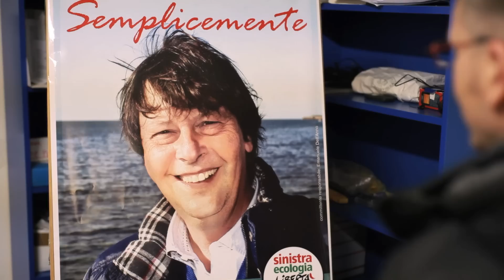Semplicemente - Gino De Paolis - elezioni regionali del lazio 2013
il 24 e 25 febbraio 2013
alle elezioni regionali del lazio
barra il simbolo Sinistra Ecologia e Libertà
scrivi Gino De Paolis

Gino De Paolis è il candidato di Sel alle prossime elezione regionali: una candidatura forte perché voluta all'unanimità da tutti i vendoliani che ieri hanno comunicato la loro scelta in una conferenza stampa nella loro sede, senza sfruttare, come fanno altri, le sale istituzionali del Comune.
Un segno, anche quest'ultimo, di come a fare politica tra la gente ormai in questa città siano rimasti veramente in pochi. Presente, per l'occasione anche il vice sindaco, Enrico Luciani, che ha spiegato i motivi della scelta De Paolis. «Non ci nascondiamo, com'è nel nostro dna e abbiamo presentato una candidatura per vincere, per dare alla città quel rappresentante in Regione che veramente faccia gli interessi della gente, in primis di Civitavecchia e in secundis del territorio. Questo è un momento fondamentale, perché la politica deve riacquistare dignità e credibilità, quella persa tra tanti scandali , festini e cialtroni vari. De Paolis rappresenta una garanzia massima di credibilità, coerenza e forza morale. Io, su di lui, posso mettere la mano sul fuoco perché oltre a essere un compagno di partito è anche un mio grande amico da sempre».
Poi il vice sindaco ha toccato l'argomento Provincia dell'Alto Lazio o area metropolitana. «Ci troviamo dinanzi a un momento decisivo della città che si trova nel bel mezzo del riassetto territoriale. È il momento di far capire alla gente i pro dell'area metropolitana e quelli della Provincia dell'Etruria, e quindi i contro delle due opzioni, una volta fatto ciò però bisognerà dare al popolo la possibilità di decidere il proprio futuro attraverso il referendum. Per arrivare a ciò non bisogna essere, va detto, precipitosi; occorre prima, infatti, una campagna informativa seria, fatta bene, in modo che la cittadinanza possa scegliere senza il "sentito dire" o sulla base di poche nozioni». Gino De Paolis era commosso durante la conferenza stampa di ieri, per lui dopo le esperienze in Consiglio comunale e a Palazzo Valentini, è arrivato il momento di tentare un altro salto in avanti. «Ringrazio il partito, che per me è come una famiglia, per la fiducia accordatami. Sperando di farcela, cercherò,  - ha affermato De Paolis - come sempre, di mettermi a disposizione del popolo e della mia città»